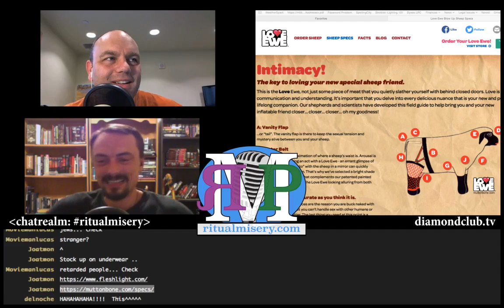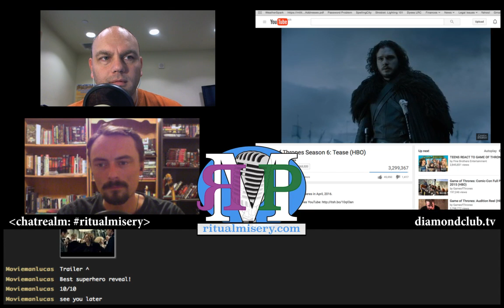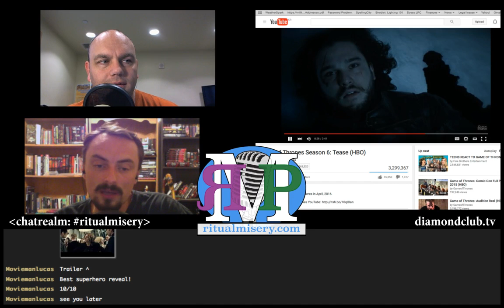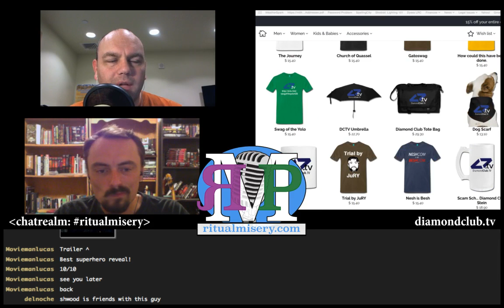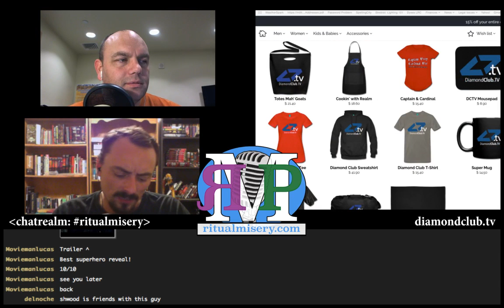RMP - Ep b59: As if Directed by Peter Jackson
This is quite possible our shittiest episode ever...

...no, really, we're full of shit talking this week.

Also, we talk forever in tribute to Director Peter Jackson.

Show notes:

Amos got fired, Kent had issues
Maybe they'd feel better if they'd gone to muttonbone.com
Kent's been playing in Jakku, the new DLC for Battlefront
The Air Force needs some Fiscal changes, especially in manning areas
Cards Against Humanity sold nothing on Black Friday
The Batman v Superman trailer is changing minds
The trailer for the next season of Game of Thrones proves one thing "They have no idea what is going to happen"
Amos needs to wear his GoPro on his scooter
Back this: Holovect Volumetric Display

Amos - @ethancaine

Kent - @rm_delnoche